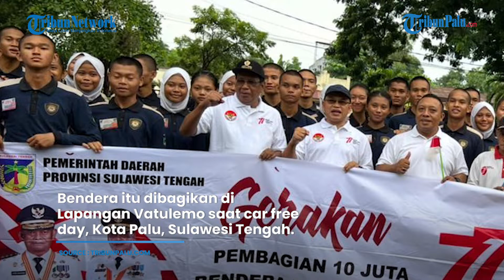Pemprov Sulteng Bagikan 10 Juta Bendera Merah Putih Jelang HUT Kemerdekaan ke 77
Selengkapnya

TribunPalu.Com

Penulis : Ketut Suta
Editor Script : Salam Kerimov
Video Editor : Muhammad Wahyu Prabowo